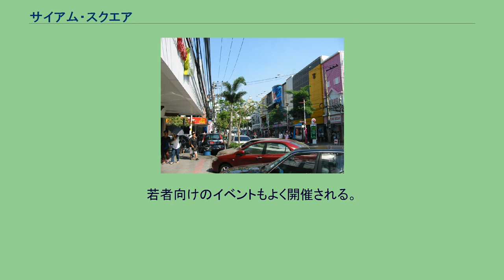サイアム・スクエア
サイアム・スクエア サイアム・スクエア（タイ語สยามสแควร์、英語Siam Square）は、タイ王国バンコクパトゥムワン区サイアム地区にある繁華街。
同地区からスカイ・ブリッジにより、サイアム・センター（及びサイアム・ディスカバリー・センター）、MBKセンター（マーブンクロン・センター）、サイアム・パラゴン、バンコク伊勢丹、ラチャプラソンやスクムウィット通り等の主要ショッピング街につながっている。
サイアム・スクエア内にも、レストラン、カフェ、有名ブティック、レコード店、本屋、ハードロックカフェ、学習塾や銀行など多様な商業施設が展開している。
来客層も高校生や大学生から会社員や外国人観光客まで実に幅広い。
“バンコクの新宿 ” と呼ばれることもある。
チュラーロンコーン大学の所有地を有効活用するため、1965年に最初の建物が建設された。
タイ王国で最も権威のある同大学の隣地という好条件から、この地域はすぐに発展した。
当初は普通のお店が軒を連ねていたが、徐々にブランドの店舗が入居するようになり、ホテル、ショッピングセンターやレストラン等の新業種／大規模開発の参入を誘発した。
周囲の地区もサイアム・スクエアの繁盛に肖るべく、積極的に地区間をつなげる工夫をしている。
顕著な例として、MBKセンターからサイアム・スクエアに繋がるエアコン付きの陸橋歩道がある。
現在、サイアム・スクエアは特に10代の若者に人気が高く、若者の流行の発信地である。
若者向けのイベントもよく開催される。
サイアム劇場